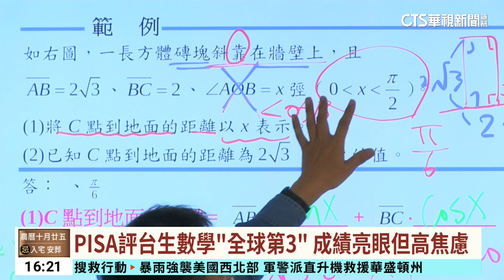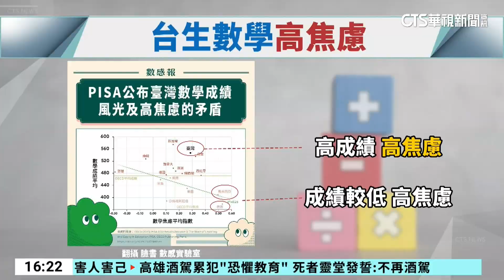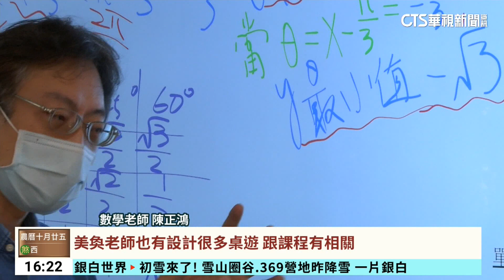PISA評台生數學「全球第3」 成績亮眼但高焦慮｜華視台語新聞 2023.12.07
「國際學生能力評量計畫」PISA2022年的報告出爐，台灣在疫情期間數學、科學、閱讀表現都大大提升，衝進前五名，是六屆以來表現最好的一次。數學這科平均成績有547分，在81個國家中排名第三，但學生不只成績好，數學焦慮也不小，高中數學老師就分析，家長的期望，自主時間該如何安排，可能都是學生焦慮的來源